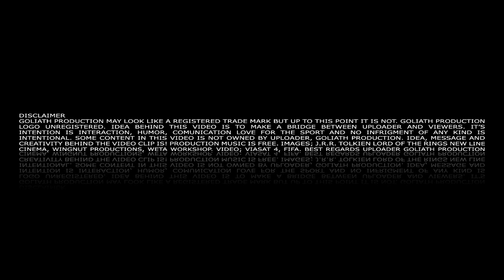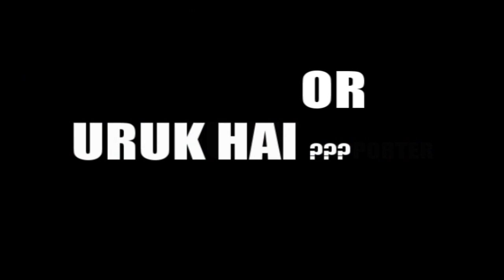Uruguay or Uruk Hai ???